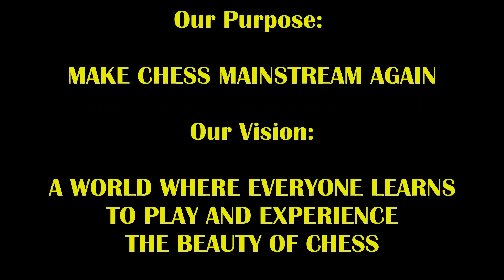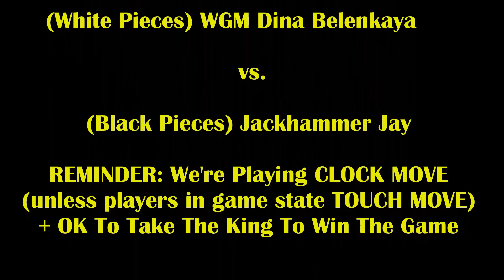2322 Russian WGM Goes HAM On Her 2000 Rated Fan! WGM Dina Belenkaya vs Jackhammer Jay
Love how WGM Dina is going HAM on her own fan!

Check out WGM Dina's channel! - @DinaBelenkaya